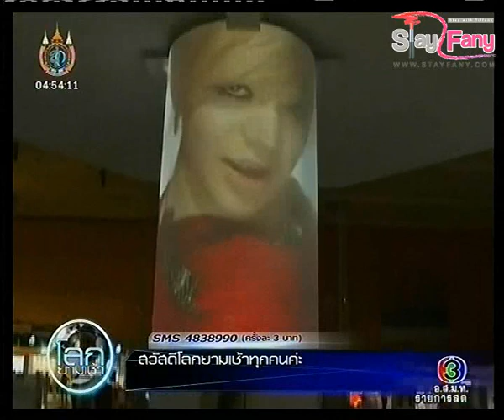120810 SM exhibition @ โลกยามเช้า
credit: brutzoap & runtboy

บ้านสำหรับคนรักทิฟฟานี่ Tiffany SNSD Thai Fansite
Follow us สามารถติดตามข่าวสารจากบ้านเราได้หลายช่องทาง ดังนี้